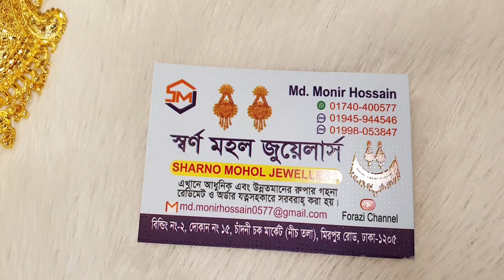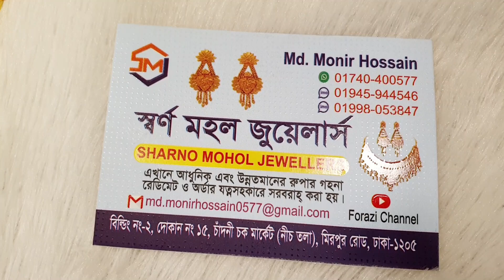কাস্টমারের অর্ডার দেয়া রুপার টু ইন ওয়ান সিতাহার / স্বর্ণের ডিজাইনের সিতাহার / Forazi channel